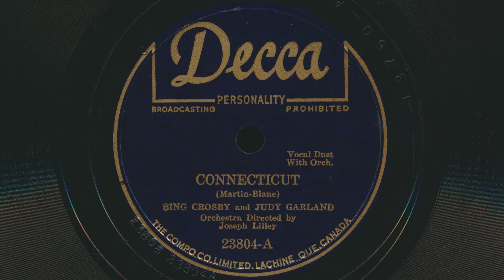1947 BING CROSBY and JUDY GARLAND Connecticut VOCAL DUET - 78 RPM Record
Bing Crosby and Judy Garland – Connecticut
 Vocal Duet With Orchestra Directed by Joseph Lilley
 Written by Hugh Martin and Ralph Blane
 78 RPM audio transfer from the Bowness Arts collection of vintage records.

Bing Crosby and Judy Garland – Connecticut / Mine
Label: Decca 23804 (Canada)
Format: Shellac, 10", 78 RPM
Released: 1947
Genre: Jazz, Pop
Style: Vocal Duet

Harry Lillis "Bing" Crosby Jr. was born May 3, 1903 in Tacoma, Washington. He was an American singer and actor. The first multimedia star, he was one of the most popular and influential musical artists of the 20th century worldwide. He was a leader in record sales, radio ratings, and motion picture grosses from 1926 to 1977. He made over 70 feature films and recorded more than 1,600 songs. On October 14, 1977 in Alcobendas, Spain, following a game of golf, Crosby suffered a massive heart attack and died. He was 74 years old.

Judy Garland, Real Name: Frances Ethel Gumm
Judy Garland (born June 10, 1922, Grand Rapids, Minnesota, USA – died June 22, 1969, Chelsea, England) was an American actress and singer. Garland attained international stardom as an actress in musical and dramatic roles, as a recording artist and on the concert stage. Her career spanned 45 years and she received numerous awards, including a Juvenile Academy Award, a Golden Globe Award, the Cecil B. DeMille Award for her work in films, Grammy Awards and a Tony Award. Garland died of an accidental drug overdose at the age of forty-seven. She is the mother of Liza Minnelli, Lorna Luft and Joey Luft. Sister of Mary Jane Gumm and Virginia Gumm (aka Jimmie Garland). In 1997, Garland was posthumously awarded a Grammy Lifetime Achievement Award, several of her recordings have been inducted into the Grammy Hall of Fame. In 1999, the American Film Institute placed her among the ten greatest female stars in the history of American cinema.